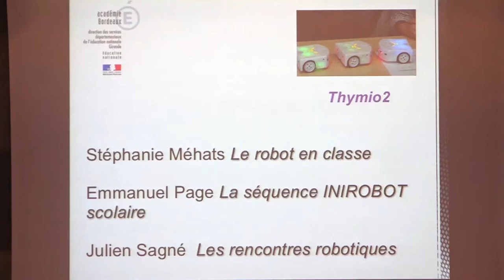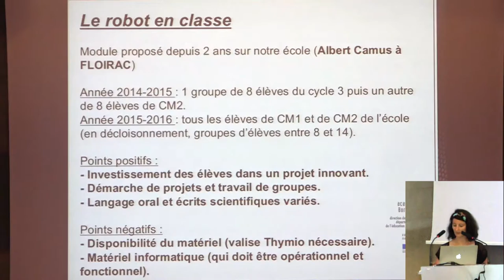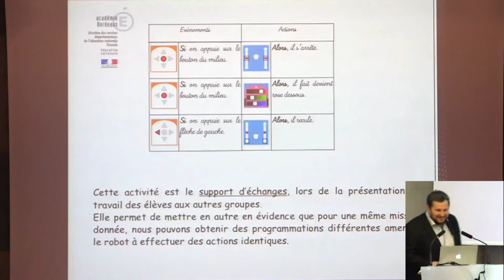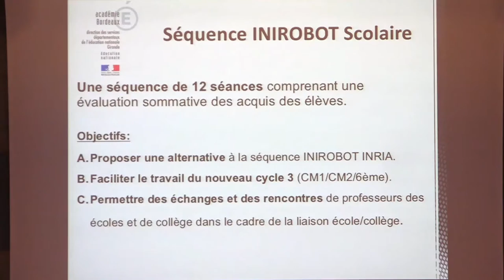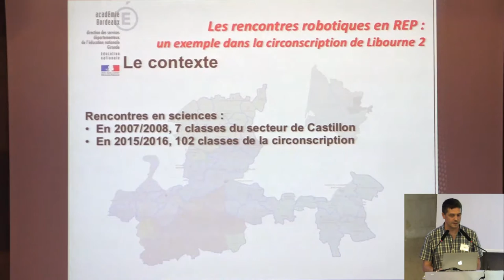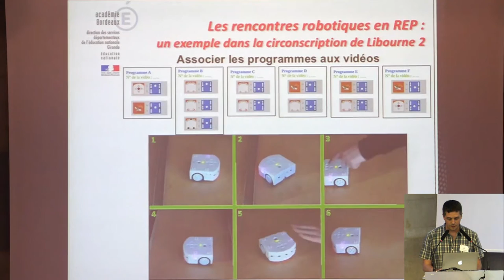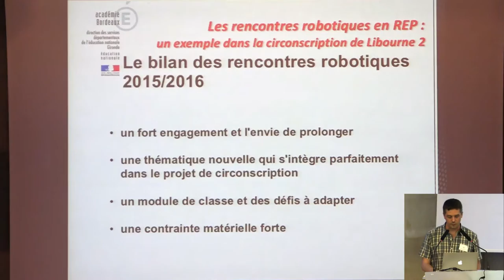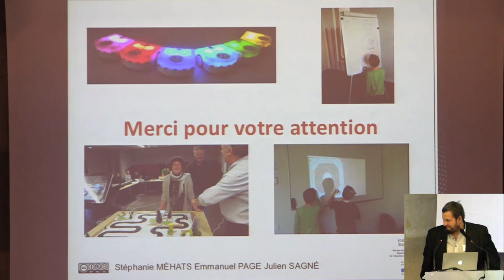IniRobot et l'éducation prioritaire | RoboEduc16 | S. Méhats, E. Page, J. Sagné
Stéphanie Méhats (professeur des écoles), Emmanuel Page (conseiller pédagogique), Julien Sagné (conseiller pédagogique)

Présentation du projet Thymio en éducation prioritaire, de la nouvelle séquence INIROBOT scolaire "Langages et robotique" et la manière dont on peut mettre en place une semaine de la robotique dans une école.